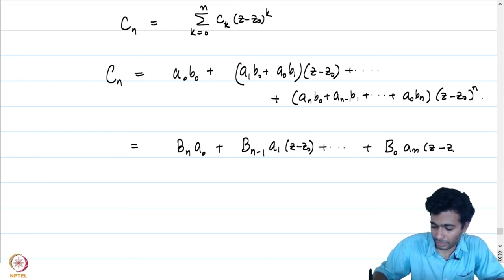Differentiation of power series